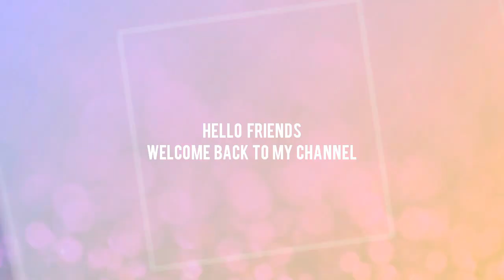BADAM PISIN HALWA | HEALTHY SWEET | ALMOND GUM HALWA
Healthy & tasty sweet